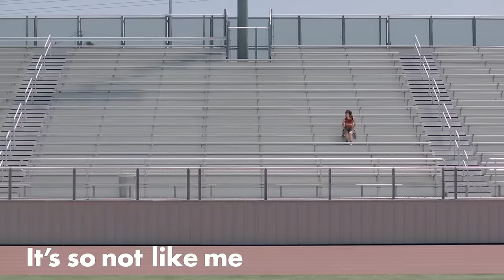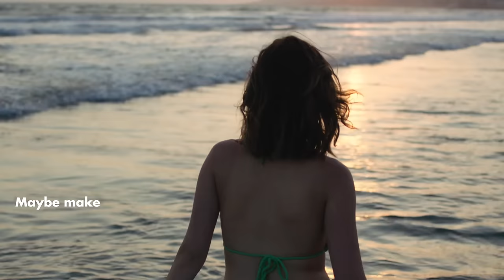Laura Marano - Not Like Me (Official Lyric Video)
Written by: Laura Marano, Michael Natter, Nancy Natter, and Jason Mraz

Produced by: Nick Fradiani and Nick Abraham

Special thanks to Noah Kentis, Jack Tashdjian, Melissa Murphy Bedi, and Eric Wright.